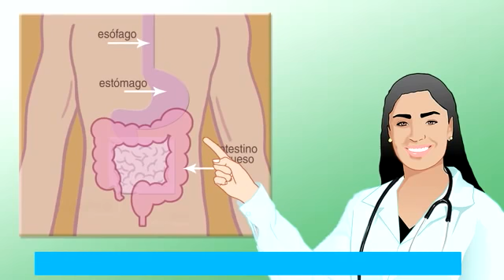El cáncer de colon y recto se puede prevenir y curar